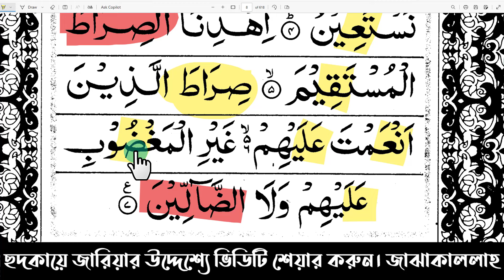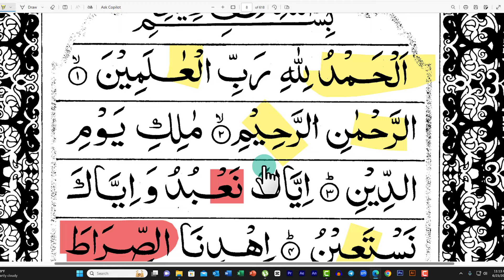surah fatiha | সুরা ফাতেহা | sura fatihar tilawat | Learn Surah Al-Fatiha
সূরা ফাতেহার ভুল ঠিক করুন।
It's an online Madrasa where we teach students in a fun way through videos and practice.

whatsapp namber (not for call)

সূরা ফাতিহা শিক্ষা,সূরা আল ফাতিহা,সুরা ফাতিহা মাশক,সুরা ফাতিহা শিখুন,সুরা ফাতিহা অর্থসহ,সুরা ফাতিহা শিক্ষা,নামাজের সুরা ফাতিহা,সুরা ফাতিহা বাংলা সহ,
সুরা ফাতিহা তিলাওয়া,সুরা ফাতিহা অনুবাদ সহ,সুরা ফাতিহা তিলাওয়াত,মধুর কন্ঠে সুরা ফাতিহা,সহজে সুরা ফাতিহা শিখুন,সুরা ফাতিহা বাংলা উচ্চারণ,সূরা ফাতেহা,